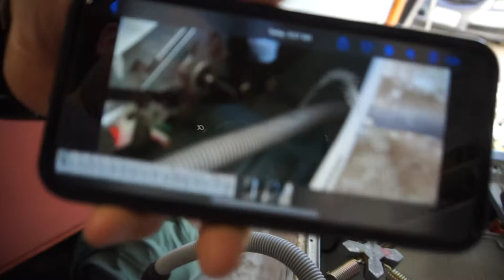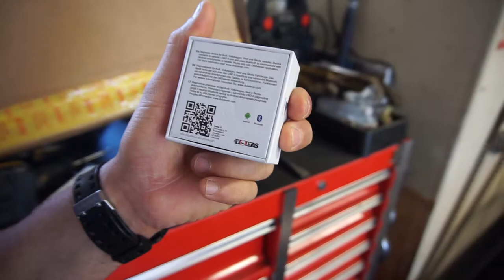I'm Home and Wore Out. Time To Sell This Project 6.7 Cummins, Only A Couple More Vids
If you would like to send me some free stuff for a shout out, or a product for me to use or test send it to..

Fonz M.